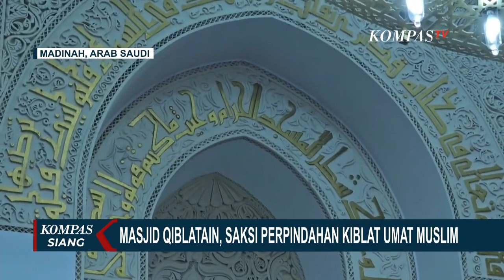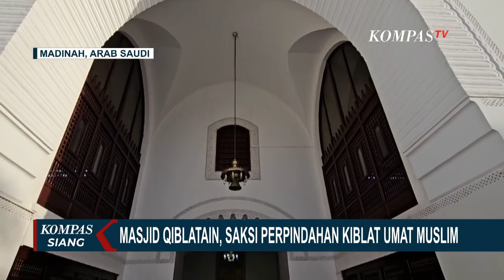Saksi Awal Perpindahan Kiblat Umat Muslim Masjid Qiblatain di Madinah